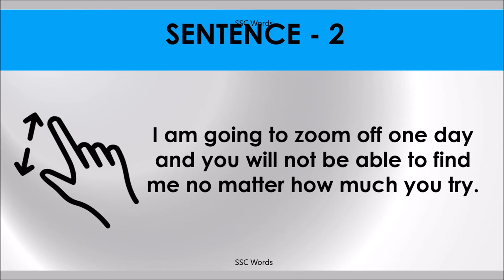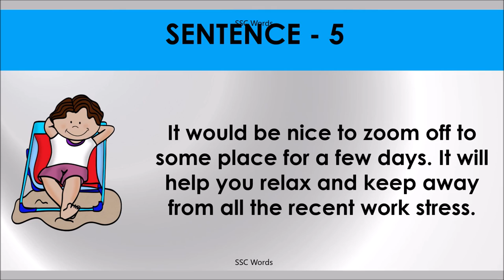ZOOM AWAY ZOOM OFF Idiom 628 # Meaning and five sentences # SSC Words